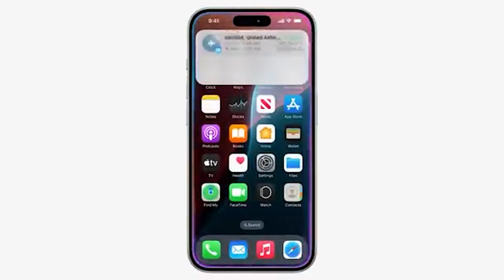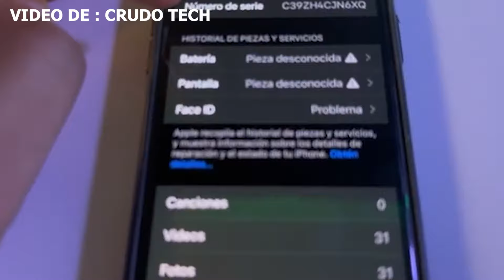ESTOS IPHONE SERÁN BLOQUEADOS CON IOS 18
scucha mi podcast en SPOTIFY COMO :  GATO FUTBOLISTA PODCAST

Raziel_mount

SPECS DE MI PC :
-32GB MEMORIA RAM HYPER X 2400 mhz